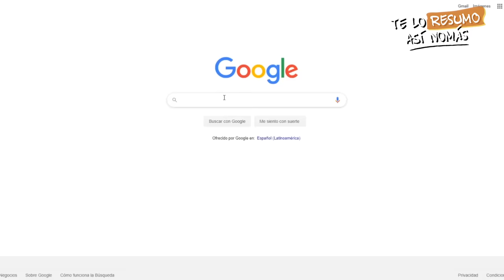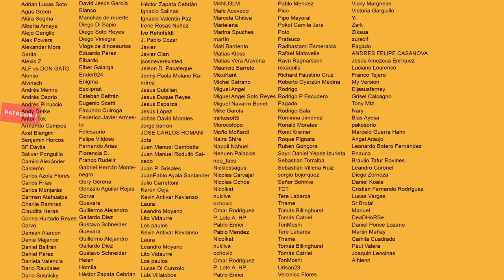The Stuff, El Yogurt Asesino